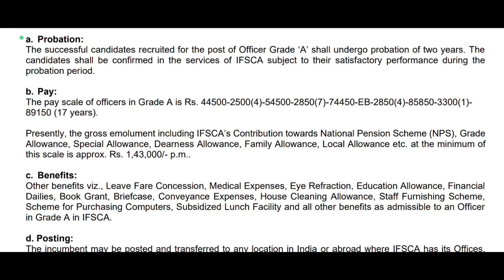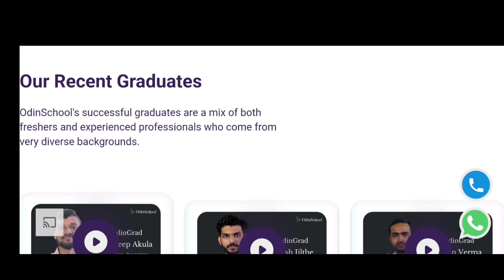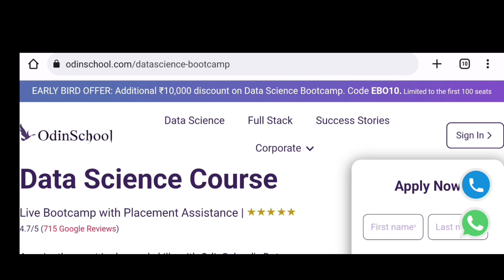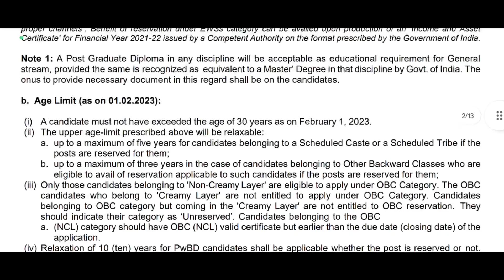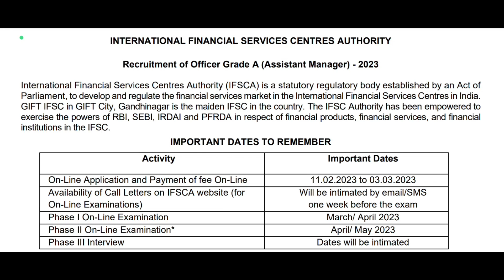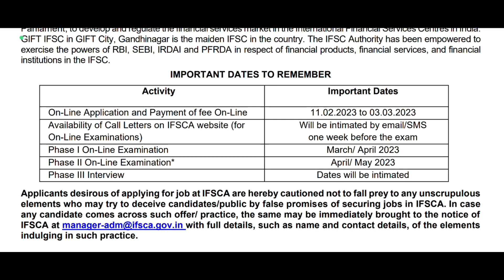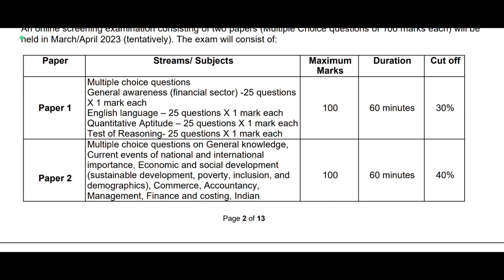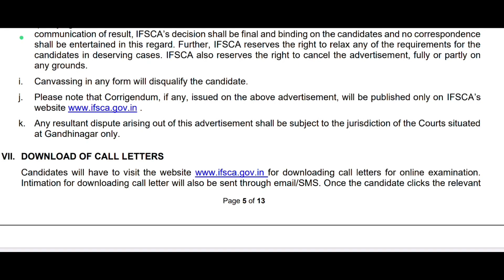ఈ గవర్నమెంట్ ఉద్యోగాలకు తప్పకుండా Apply చేసుకోండి| Madhus Information| Latest Jobs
అనుభవం అక్కర్లేదు,నెలకు ₹1లక్ష జీతంతో ఇవే బెస్ట్ జాబ్స్ | IFSCA Recruitment 2023 | s